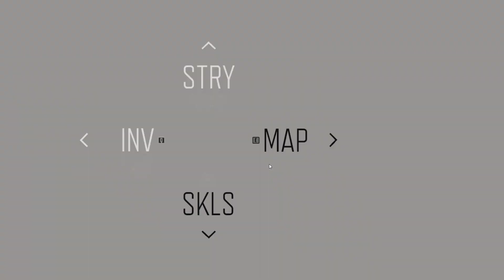Days Gone - Part 7 - Get The Nero Radio